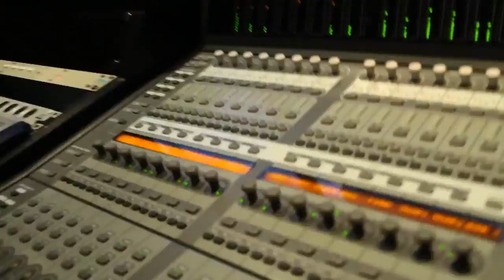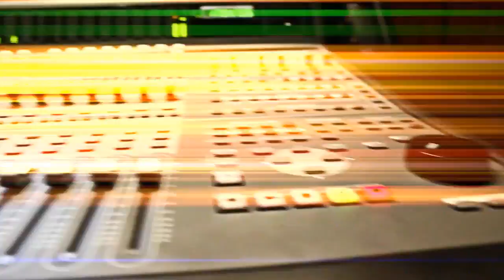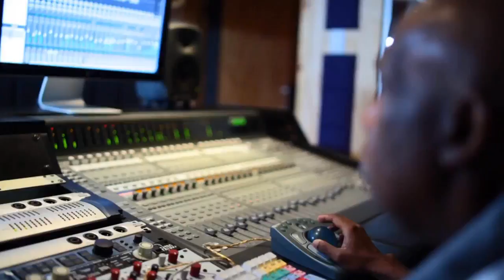UNA RUMBA EN EL CIELO - LA NEGRA TULIA LA GUARACHERA DE COLOMBIA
Una Rumba En el Cielo - La negra Tulia